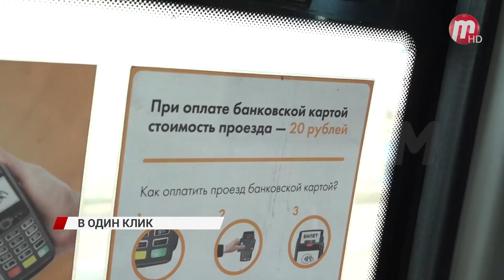Какие маршрутки в Улан-Удэ перешли на электронную оплату?